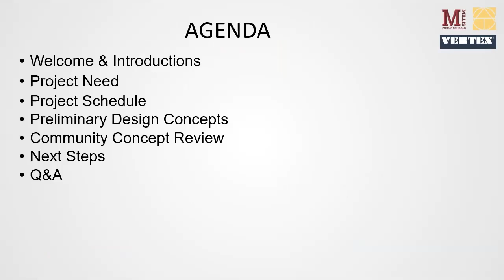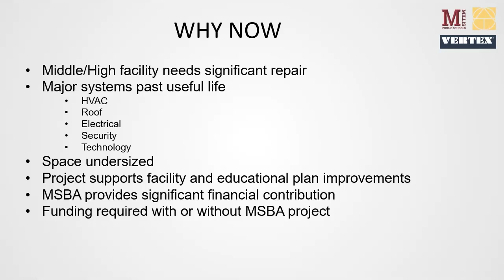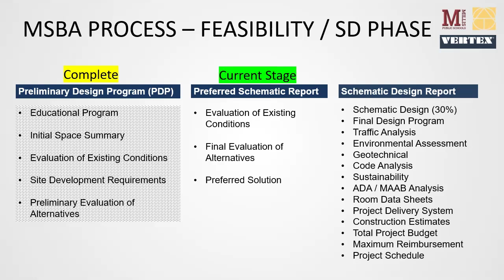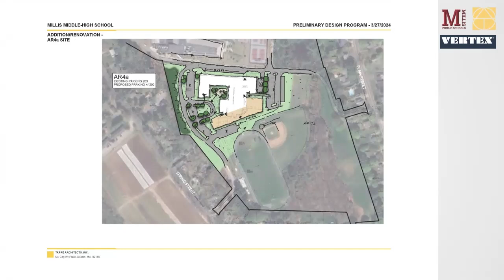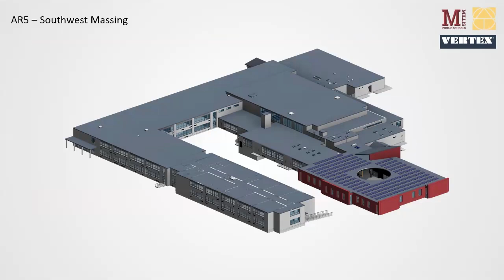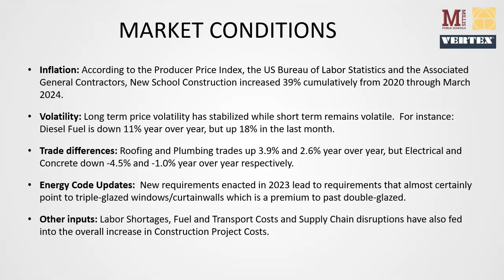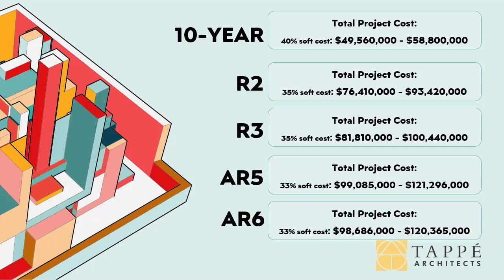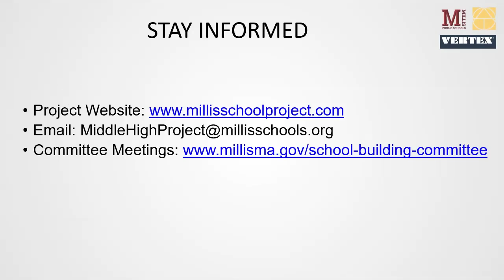School Building Committee Virtual Community Forum 10/30/2024